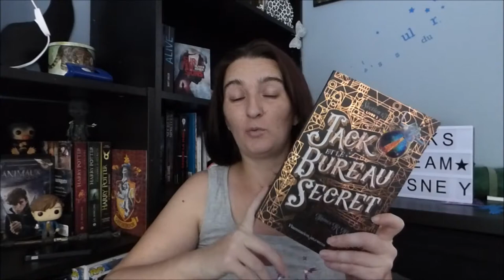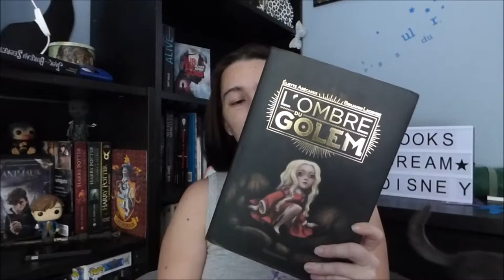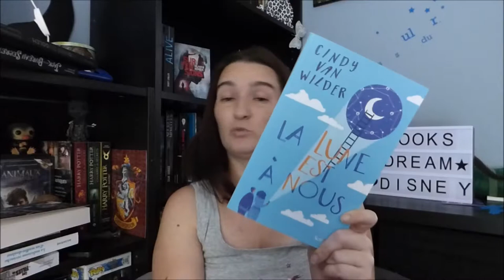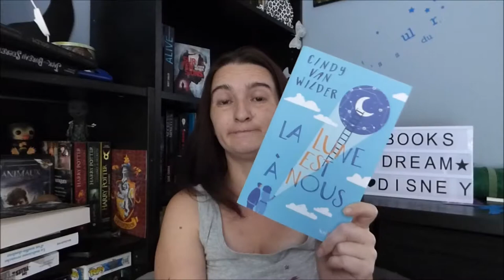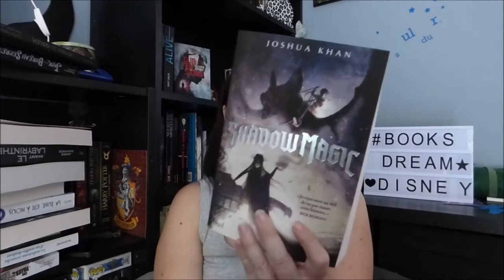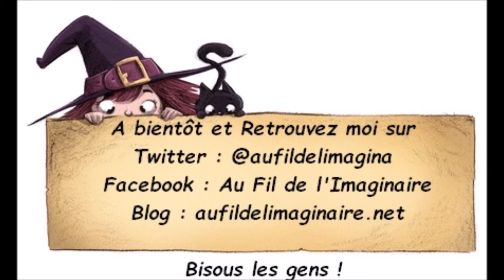book hall septembre 2017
Hello les ptits loups

On se retrouve pour une nouvelle vidéo le book hall de septembre.

J'espère que cela vous plaira et vous donnera des idées des lectures.